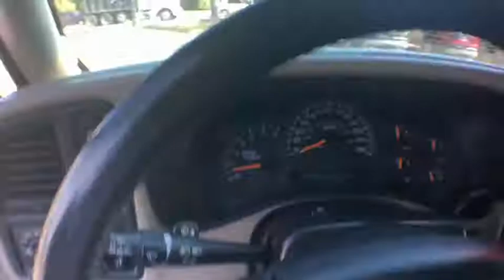2003 Chevrolet Tahoe Hampton, Chesapeake, Williamsburg, Yorktown, Newport News, VA WI249950C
Black U 2003 Chevrolet Tahoe available in Newport News, Virginia at Suttle Motor Corporation. Servicing the Hampton, Chesapeake, Williamsburg, Yorktown, VA area.